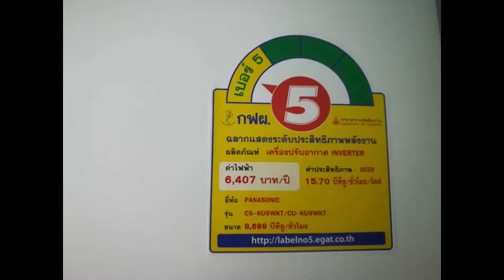ซื้อแอร์พานาโซนิค Nanoe G มาติดตั้งเอง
ติดตั้งแอร์พานาโซนิคขนาด เล็กที่มี Nanoe-G ช่วยยับยั้งฝุ่นขนาดเล็กและเชื้อโรค ไวรัส เชื้อรา ละอองเกี่ยวกับภูมิแพ้ต่างๆ ตอนแรกแนะนำเรื่องทั่วๆไป